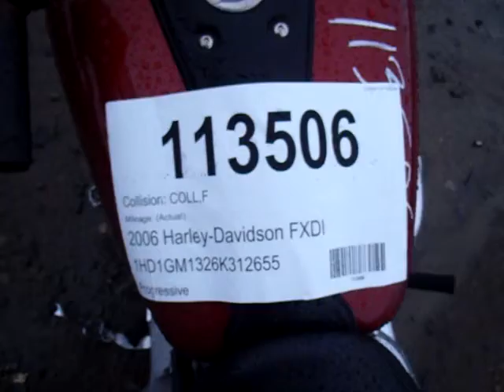113506 2006 Harley-Davidson FXDI